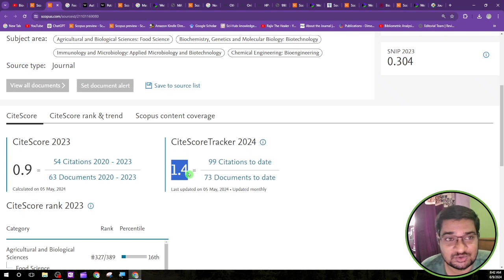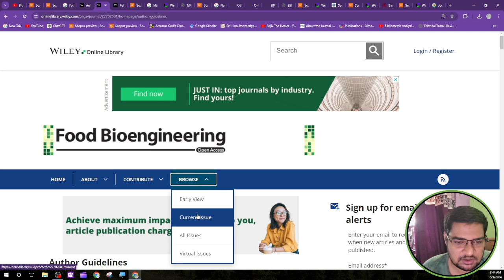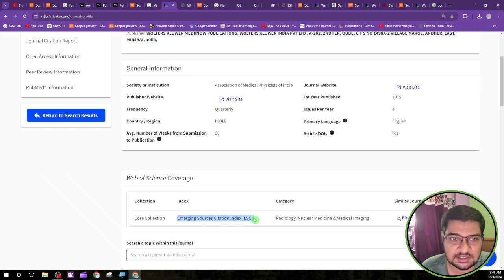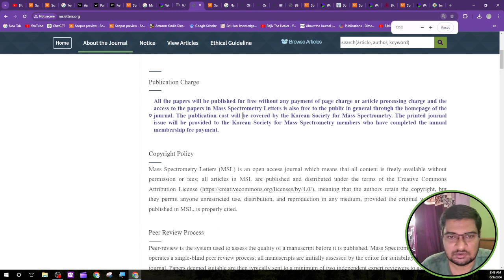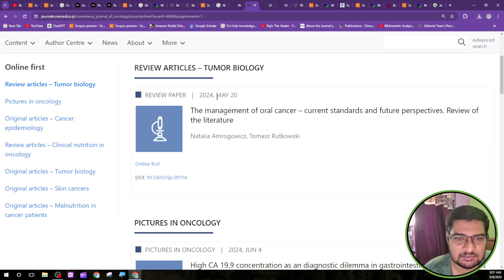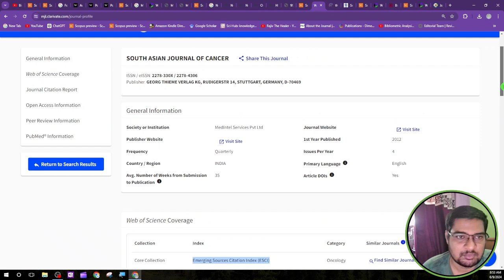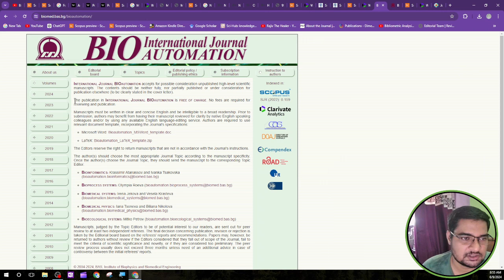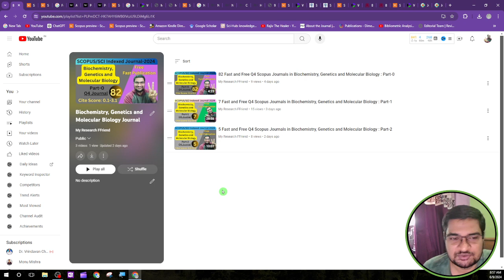6 Fast and Free Q4 Scopus Journals in Biochemistry, Genetics and Molecular Biology : Part-4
📚 Research Areas Covered:
Explore the realms of Biochemistry, Genetics and Molecular Biology, Arts and Humanities  Tourism, Mathematics, Education, Social Science, Aerospace Engineering, Environmental Science, Law, Education, Pharmacy, Pharmacology, Mathematics, Social Sciences, General Engineering, and more in this insightful video on Free and Fast Scopus and SCI Index Publication.